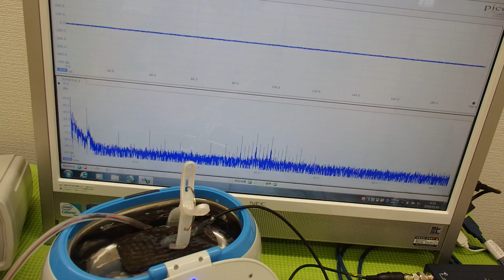‹メガヘルツの超音波発振制御›技術 ultrasonic-labo